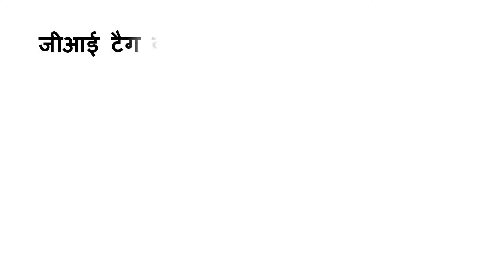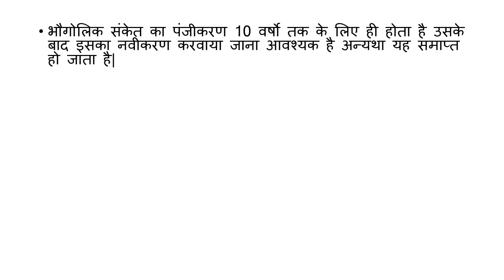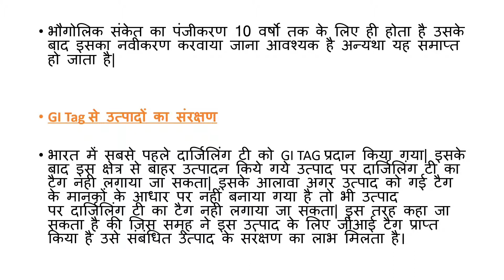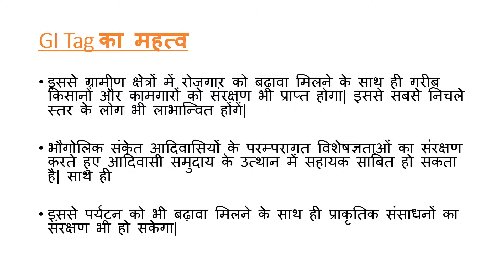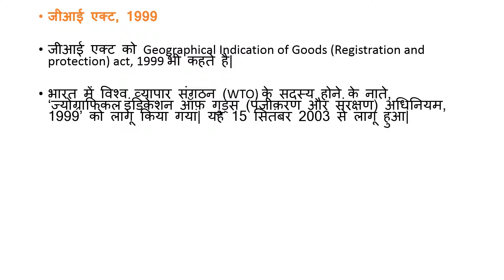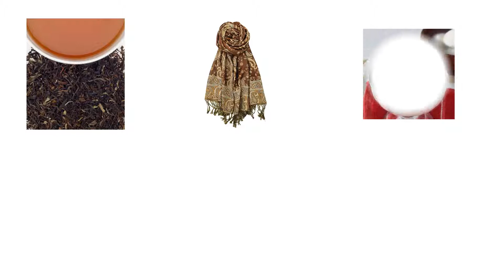Geographical Indication Meaning in Hindi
उत्पाद मनुष्यों और प्रकृति के सर्वोत्तम संयोजन हैं और इसे सावधानीपूर्वक संरक्षित किया गया है और पीढ़ियों के लिए सौंप दिया गया है। उत्पादों और स्थानों को जोड़ने वाली अद्वितीय पहचान का जश्न मनाने और पहचानने के लिए, प्रसिद्ध जीआई टैग विकसित किया गया था।